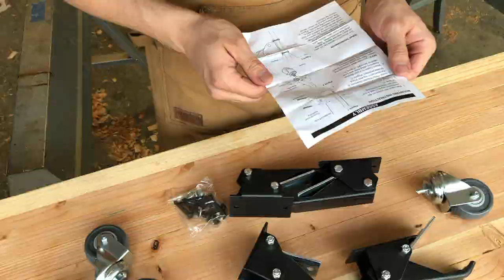Building a Workbench - Part IV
Building a laminated 2x4 workbench - Part IV. This episode focuses on finishing the workbench as a whole including the mortises in the laminated top and mounting the top.

Techniques Used:
Cutting Mortises
For the table top I tried the bit and brace method for bulk material removal followed by finishing with my chisels and it worked pretty well. It’s very different than chopping the mortises like I did on the legs and one of the things I learned is that the direction I chose to cut my mortises, perpendicular to the grain, made it very difficult to chop the traditional way. My chisels would wedge themselves into the grain without cutting. Call it a happy accident that I chose to experiment with this new method given my choice of mortise direction but in the end it worked out well. Note that each mortise was cut custom for the tenons, hence the many dry fits.

Previous Videos:
Building a Workbench Part I covers the table prep and lamination and can be found

Building a Workbench Part II covers finishing the laminated top and cutting the primary tenons in legs and can be found

Building a Workbench Part III covers building out the foundation, mounting the stringers in the legs and can be found

Josh
Northwest Craftsman

Products Used in this Episode*
Stanley Sweetheart Chisels
Irwin Quick Grips
Ultra Sharp Diamond Sharpening Kit
Leather Strop
Canvas Apron
Japanese Pull Saw
Beaver Brush
Machinist Square
10’ Tape
Marking Gauge
Sledge Hammer, 3lb

Audio Credits